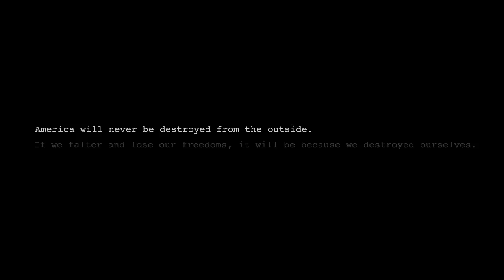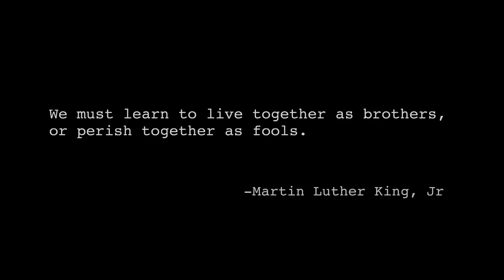Jack & Amanda Palmer - In The Heat of The Summer (Phil Ochs)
this cover (originally by Phil Ochs) was included on the folk-y covers album i made with my dad, Jack Palmer: “You Got Me Singing”.
the song was originally written after the harlem riots of 1964. my dad, who also re-wrote a few of the lyrics to the song, wrote a bit about it on Medium

…and the complete lyrics are below and at the project

x
a

lyrics:

In the heat of the summer
When the pavements were burning
The soul of a city was ravaged in the night
After the city sun was sinkin'

no need to ask how it started
Why the windows were shattered
another black kid face down in the street
whose life did not seem to matter

Down the street they were rumbling
All the tempers were ragin'
Oh, where, oh, where are the white silver tongues
Who forgot to listen to the warnings?

on and on they were comin'
bricks and bottles were flyin;
And the loudspeaker drowned like a whisperin' sound
When compared to the angered emotions

"No, no, no" moaned the mayor
“That's not the way of the order
stay in your homes, please leave us alone
We'll be glad to talk in the morning"

"For shame, for shame" wrote the papers
"Why the hurry to your hunger?
Now the rubble's resting on your broken streets
So you see what your rage has unraveled"

And when the fury was over
shame was replacing the anger
So wrong, so wrong, but it’s gone on so long
And we had to make somebody listen

Photo of Philando Castile is via Lavish Reynolds/Facebook
Photo of Alton Sterling is via CNN